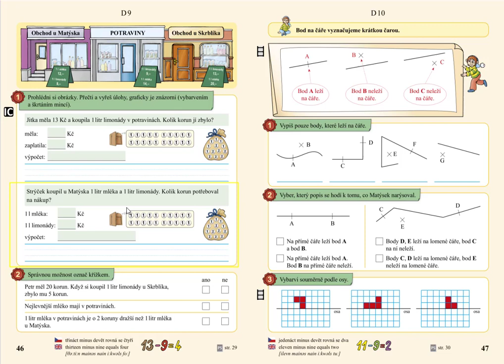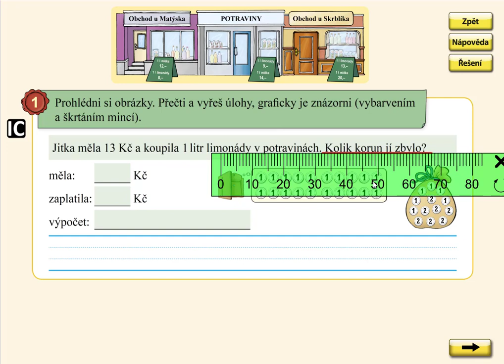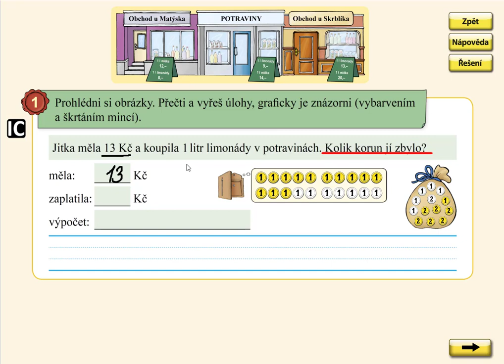Nakupování, MATÝSKOVA MATEMATIKA 4. DÍL - POČÍTÁME DO DVACETI, str. 46, cv.1A